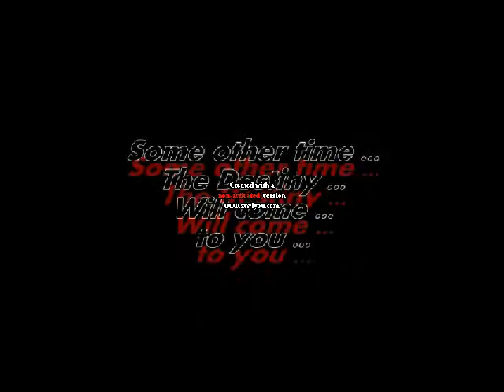WWEF RISING SUN Bragging Rights 2018 (Part 4 )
WWEF RISING SUN Bragging Rights 2018 (Part 3)

(23/10/2018)

FULL CARD:

- Catia Ch. vs Kimberly, Women Title

- Stefandrew and Franco Palmieri vs Manu Ch. and Slekon ch., Unified Tag Team Titles

- Dio Burcheri ch. vs Nickolson, Intercontinental Title

- Fily vs Ildeburg vs Mister P, Triple Threat Match

- FMO Ch. vs Mancio, WWEF Title

- WWEF (Alexander, HHH and John Pranzo) vs TNAF (URW, Silvi and Bordieri), 3 vs 3, Elimination Match

- Crocx vs Berny, last match of Crocx